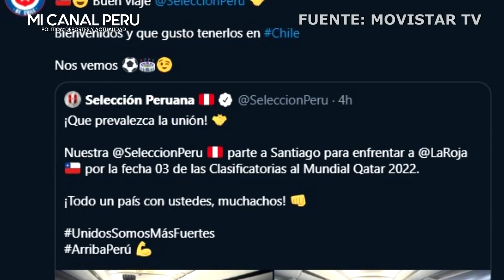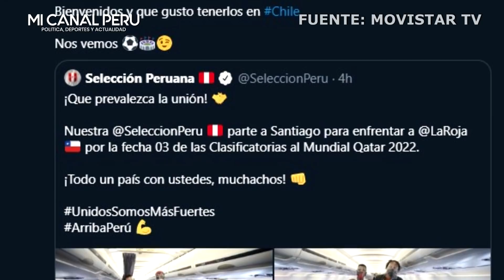¡RESPETAN A LAPADULA! CHILE LE DA LA BIENVENIDA A LA SELECCIÓN PERUANA TRAS SU ARRIBÓ A SANTIAGO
Chile le da la bienvenida a la Selección Peruana en la previa del partido
Chile deseó buen viaje a la delegación de selección peruana. Ambos equipos juegan este viernes 13 de noviembre.